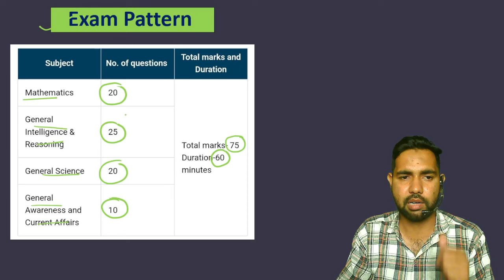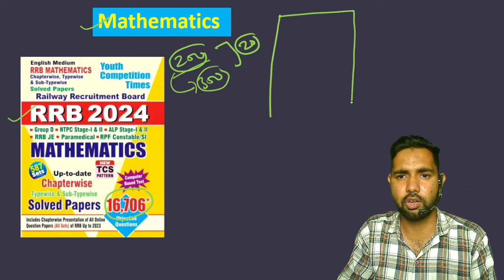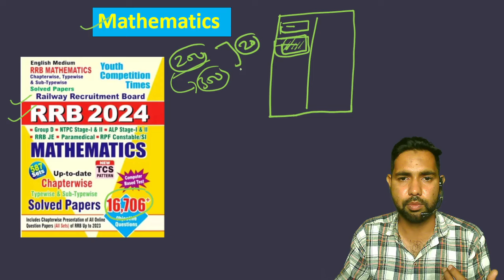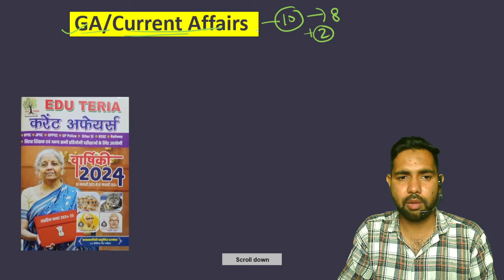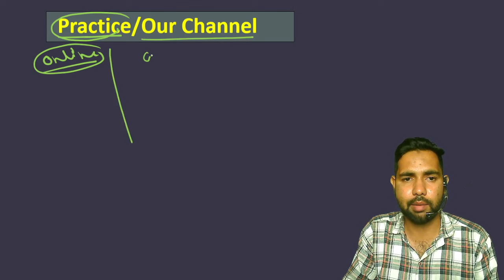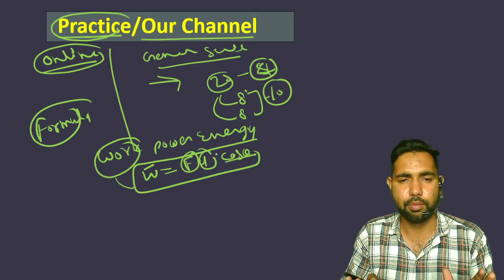Best book rrb ALP exam || Best strategy for railway alp exam || RRB ALP exam 2024 expected cut off